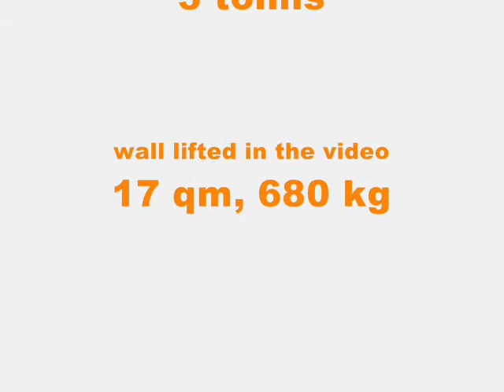LED WALL - Ground Support - Scorpion - Hydraulic Screen Lift - Trailer / Anhänger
Hydraulic System to lift a LED Screen up to 24 feet in less than 2 minutes. Lift up to 3 tonns.

Der SCORPION ...
- ist ein hydraulisches Hubsystem auf Anhängerbasis.
- hebt Lasten von bis zu 3 Tonnen und 28 m² Fläche.
- kann LED Wände und Lautsprecher gemeinsam heben.
- macht die LED Wand damit zum riesigen Flachbildschirm mit kleiner Stellfläche.
- kann sich endlos um 360 Grad drehen.
- ist das flexibelste und günstigste Produkt seiner Art.
- gibt es nur bei EJECT-TV GmbH.

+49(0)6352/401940